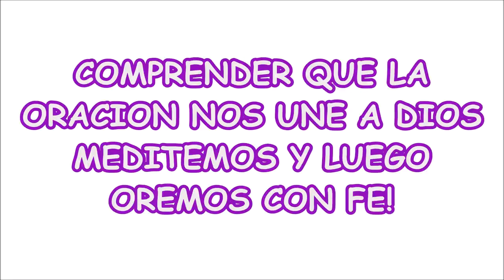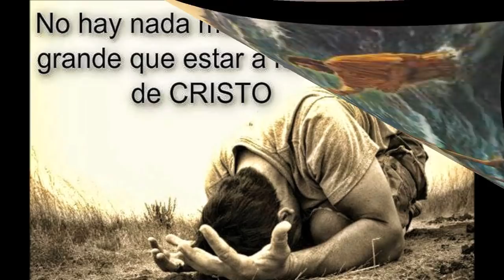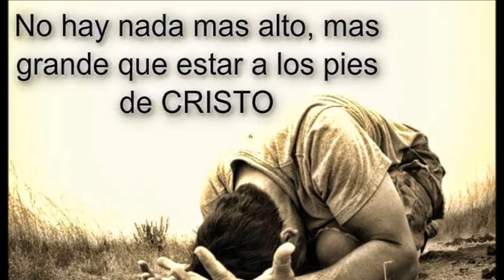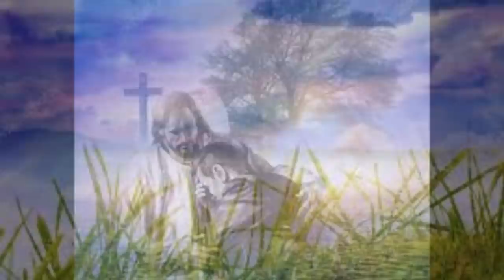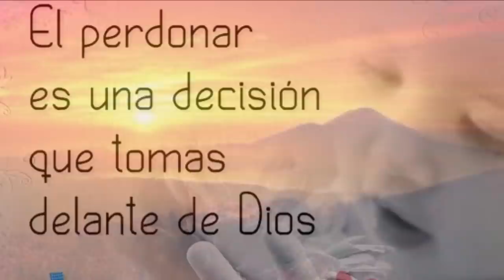MI ORACION DE LA NOCHE PARA PEDIR A JESUS MUESTRAME EL CAMINO QUE LLEVA AL CIELO A LA PAZ VERDADERA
UNA MEDITACIÓN Y UNA SÚPLICA A DIOS!
BUSCANDO EL CAMINO QUE LLEVA A LA PAZ VERDADERA, AL REINO DE LOS CIELOS DESPUÉS DE ESTA VIDA TERRENAL.

HERMANOS, LA TERQUEDAD ES COMO LA SORDERA Y LA CEGUERA, NOS PUEDEN HACER CAER FÁCILMENTE Y CONDUCIR POR DESPEÑADEROS PELIGROSOS Y MORTALES!

LA VIDA ES UN CAMINO DE ALTIBAJOS Y CONTRATIEMPOS, QUE SE PUEDEN SOBRE-LLEVAR VICTORIOSOS, CON LA MISERICORDIA Y EL AUXILIO DE DIOS.
CUANDO ORAMOS ES EL MISMO JESÚS QUE SE ACERCA A NUESTRO LADO. BASTA CREERLO PARA VER Y GOZARNOS DE LA GLORIA DE DIOS.
OREMOS CON FE Y SIN DESANIMAR, COMO NOS INVITA EL SEÑOR.

DEJEMOS LA PEREZA Y LA TERQUEDAD, Y DEDIQUEMOS DE NUESTRO TIEMPO PARA CONOCER A DIOS Y HABLAR CON ÉL FRECUENTEMENTE, PORQUE SOLO DIOS TIENE EL PODER PARA CAMBIAR LAS COSAS QUE NOSOTROS NO PODEMOS CAMBIAR.